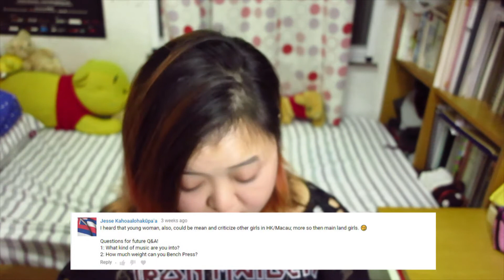RANDOM RAMBLING #15 : Q&A #2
Again sorry for the late upload... :-(